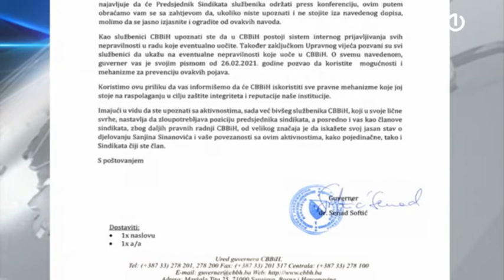Previranja u Centralnoj banci BiH